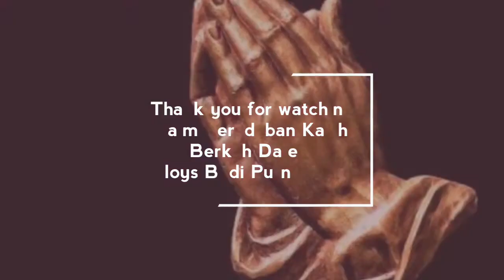Dahsyat! Indonesia Pusaka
Ini dahsyatnya kolaborasi dengan FX Rudi - Wali Kota Solo di Stadion Sriwedari Solo, 23/2/2019 dalam rangka Haul ke-9 Gus Dur. Haul ini dihadiri oleh Ibunda Presiden Jokowi, Putri Gus Dur Yenny Wahid bersama dua putrinya. Hadir pula sebagai pemberi testimoni: Gus Mus dan Prof Mahfud MD. Juga hadir Gus Yasin Wagub Jateng, Kapolda Jateng Condro, Pangdam M Effendi. Masih banyak tokoh lain, Habaib, Kiai Haji, Kiai dan para sahabat Gus Dur bersama sedikitnya 100.000 masyarakat warga yang memenuhi stadium maupun di luar stadion. INDONESIA PUSAKA!